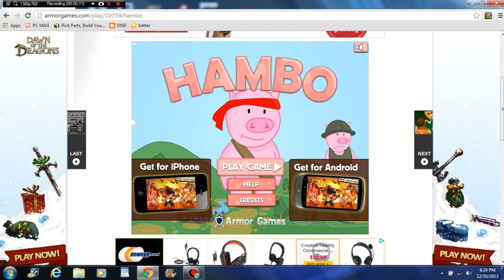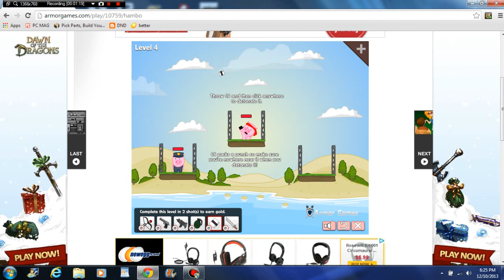Derp Walrus plays Hambo ep 1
Hey guys it's your friendly neighborhood derp walrus here! i'm back! sorry about being gone for so long!my computer crashed but i'm back with Hambo!! hope you enjoy! please like and Subscribe!! and don't forget to feed the derp walrus!!